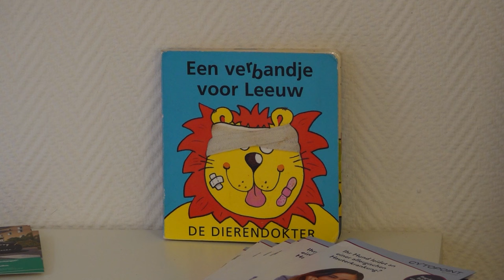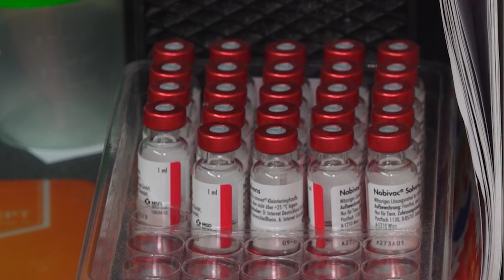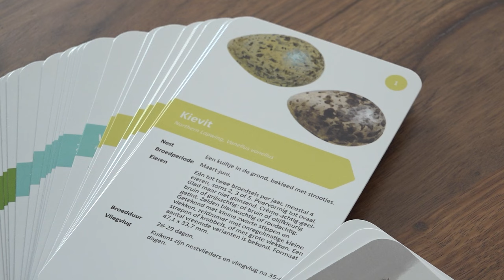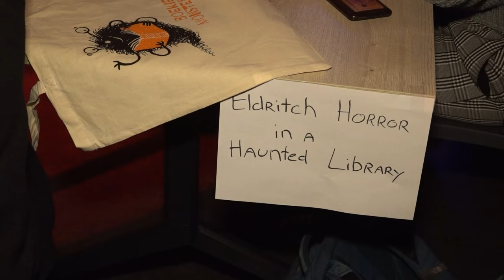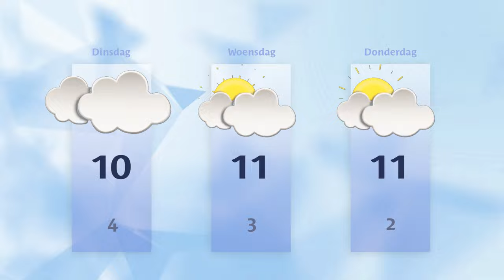Maandag 4 maart 2024 || RN7 REGIONIEUWS